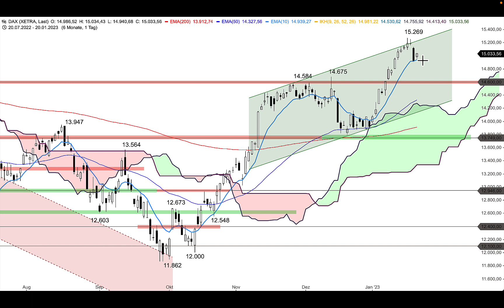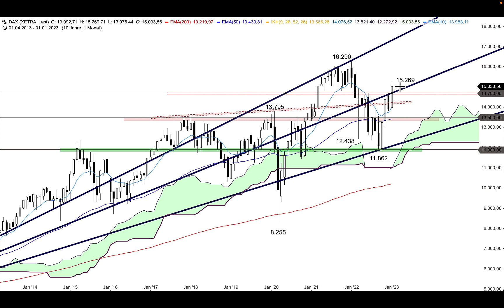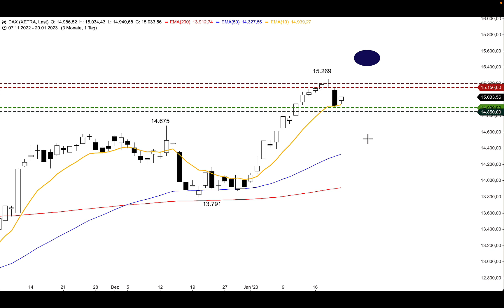DAX prallt am 10er-EMA nach oben ab - ING MARKETS Morning Call 23.01.2023